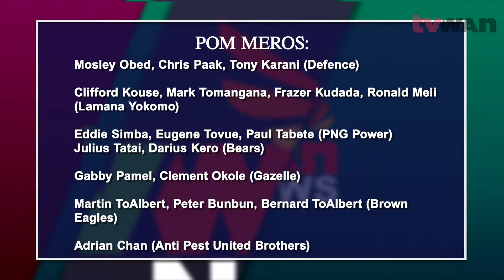POM Men's Softball Squad 9th April 2017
TVWAN NEWS POM Men's Softball Squad 9th April 2017